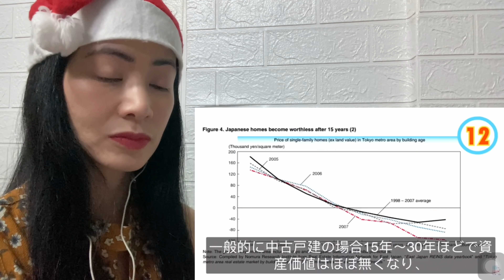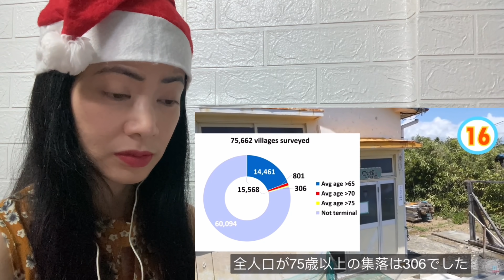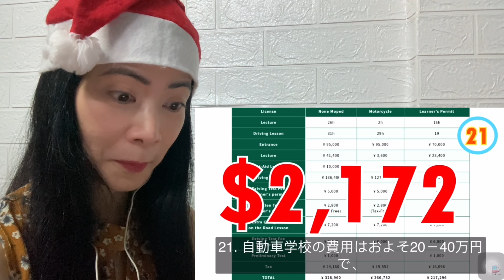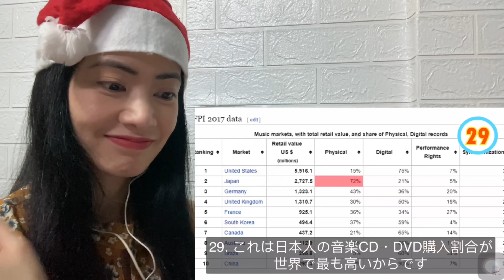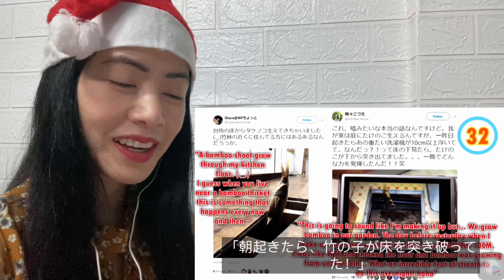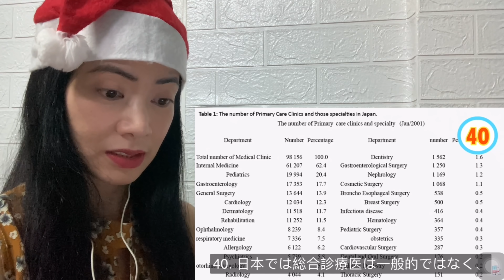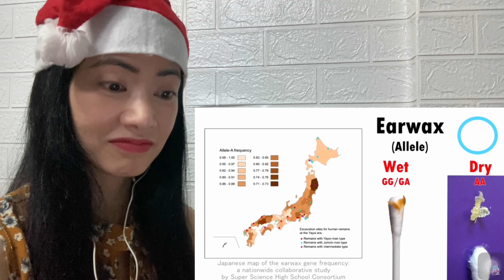日本についての50の事実 50 Facts About Japan by Rachel and Jun Channel - reaction video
This is a reaction video to 日本についての50の事実 50 Facts About Japan by Rachel and Jun Channel